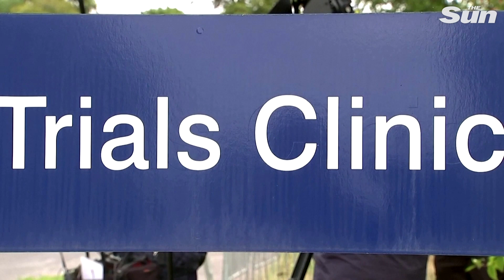Oxford Covid-19 jab found to 'trigger antibodies in elderly’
OXFORD University's coronavirus vaccine triggers an immune response in all ages - including the elderly, new results published on Thursday reveals.

In an important step, the jab - being developed with AstraZeneca - was found to "trigger a robust immune response" with no serious side effects in those aged 56-69 and the over 70s.

Phase two data from the ChAdOx1 nCov-2019 vaccine raise hopes of efficacy readings from phase three "in the coming weeks".

Responding to the news, Health Secretary Matt Hancock tweeted: "There is still much work to be done, but this is a really encouraging set of findings from the @UniofOxford and @AstraZeneca vaccine."

The UK Government has 100million doses of the jab pre-ordered, with four million of those likely to be available next month - if it's given the green light.

Professor Andrew Pollard, the head of Oxford's vaccine trial team, today said it's too early to know the jab's effectiveness - but the results of late-stage trials should "definitely be known before Christmas".

Once phase three results are published, AstraZeneca will have to wait for final safety data before they can apply to the MHRA here, and FDA in the US for approval.

It's only then that the jabs could be rolled out, with the NHS on standby from December 1.

Oxford University’s Covid vaccine ‘triggers antibodies in the elderly’ and UK has already ordered 100MILLION doses
How does the Oxford University Covid vaccine work – and could it prove better than Pfizer’s?